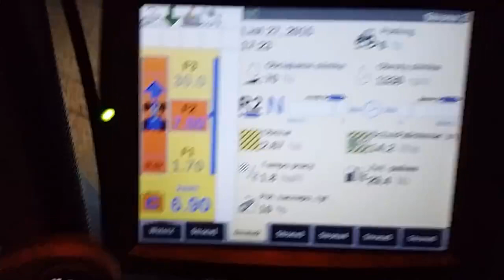Waldemar Pawlak - Pozdrowienia z Pacyny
Hello, hello - mówi Waldemar Pawlak prosto z... pola w Pacynie